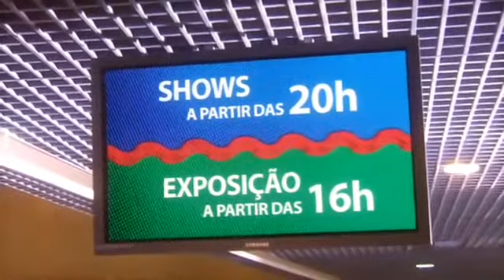Aliança Comunicação e Cultura - Comercial PE no Carnaval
Comercial PE no Carnaval - Dir. Teta Barbosa Projeto da Aliança Comunicação e Cultura